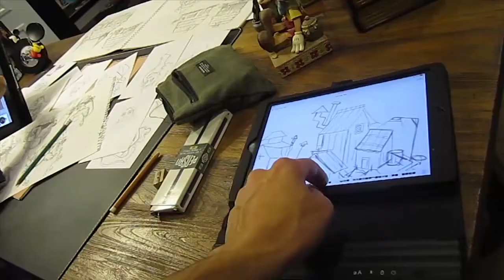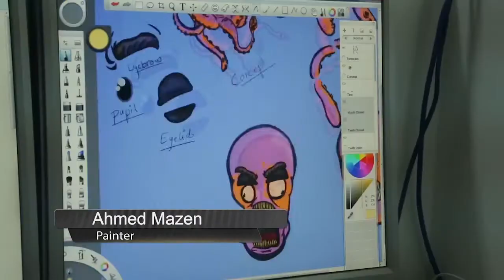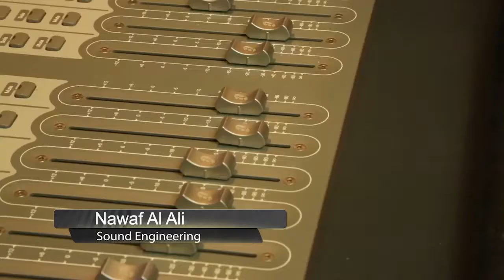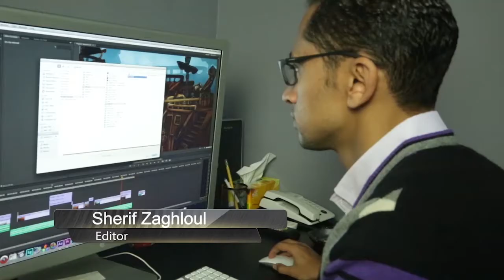برومو اسأل مجرب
مسلسل كرتوني انتاج كويتي